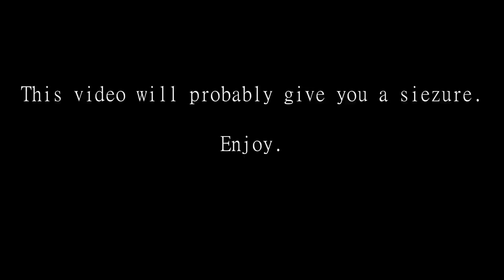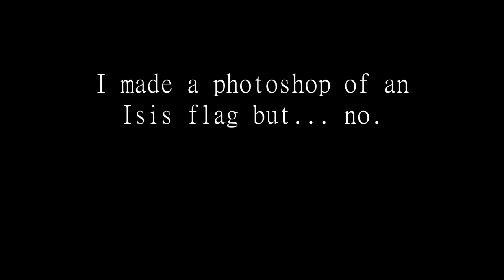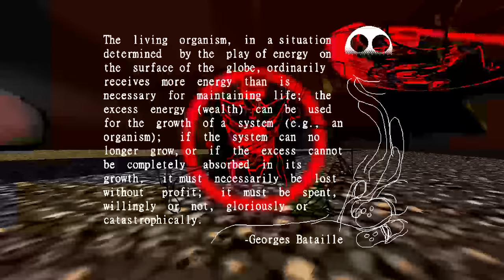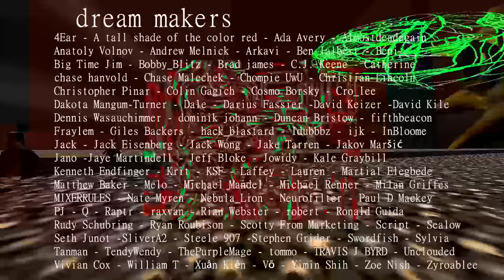What does Cruelty Squad Believe In?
The music in this video is from the Cruelty Squad OST by Consumer Softproducts